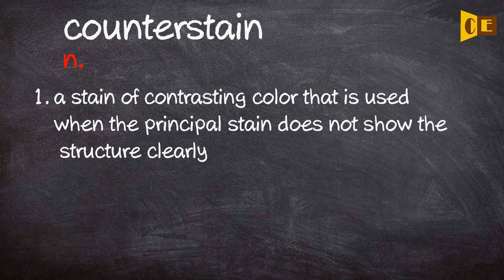Counterstain Pronunciation, Paraphrase, Listen & Practice